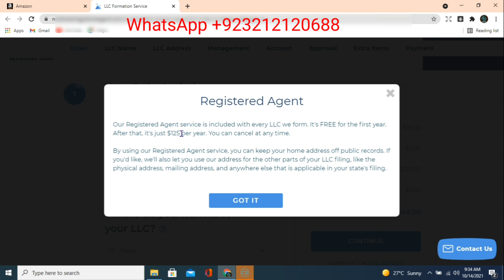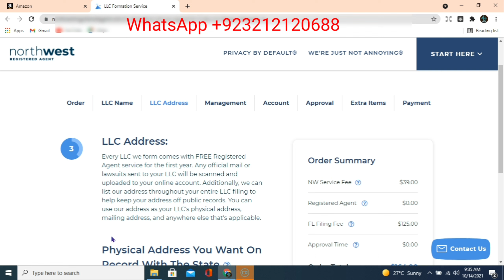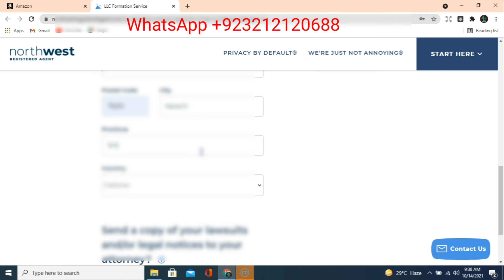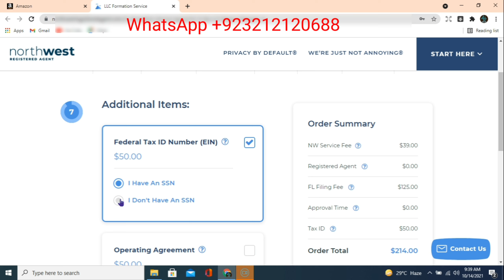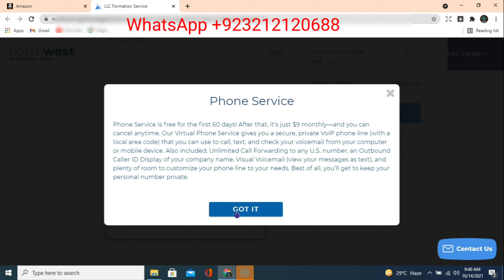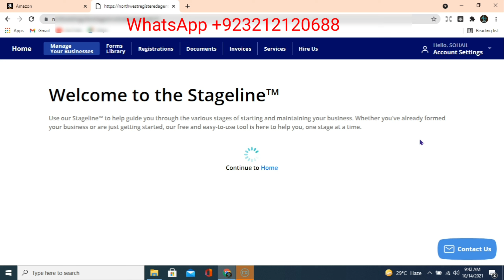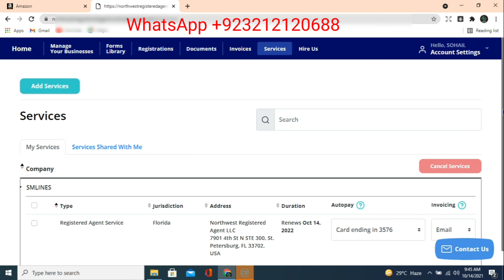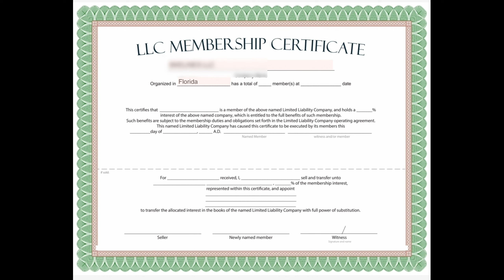How to create llc in usa from pakistan | how to register llc in usa | LIVE FLORIDA LLC FORM In 164$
How To Open A Company In USA Being A Non-Resident

Limited Liability Company (LLC); Legal vehicle to run businesses in USA
For non-entrepreneurs, the best legal vehicle to run businesses from outside USA is LLCs i.e. Limited Liability company.
The steps for forming an LLC are as follows:
Step 1: Select a state:
Step 2: Name your LLC:
Step 3: Hire a Registered Agent:
Step 4: File your LLC with the selected state:
Step 5: Creating an LLC Operating Agreement:
Step 6: Get an Employer Identification Number (EIN):
Step 7: Get a physical US mailing address:

LINK FOR NORTHWEST REGISTERED AGENT